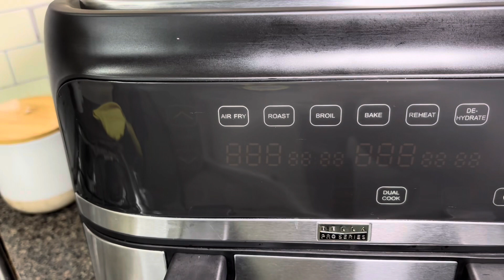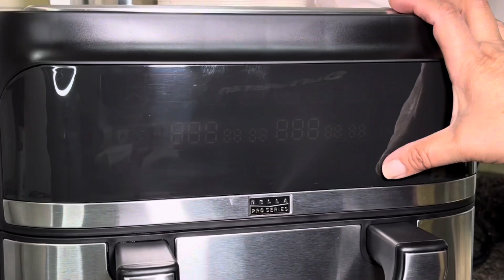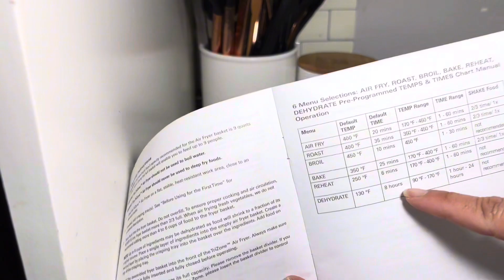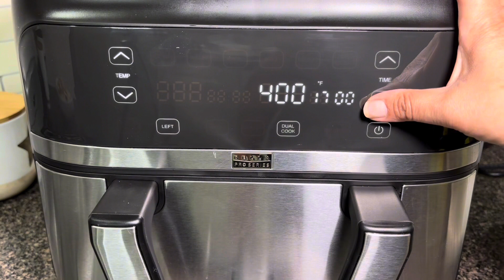Freidora eléctrica Bella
Freidora eléctrica marca Bella con doble parrilla para que más rápido hagas tus alimentos